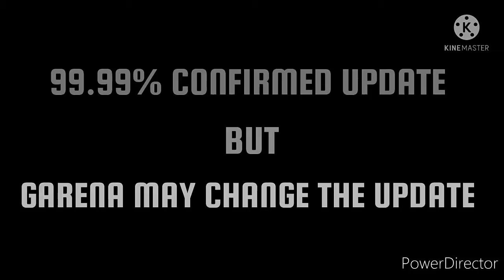FREEFIRE TONIGHT UPDATE IN GAME | NEW DISCOUNT IN....... | V GAMING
EDITING : Kinemaster , PowerDirector , Picsart ( Photo editing ).

For GAME Frefire:

2021 GAMEPLAY FREE FIRE para ⚡⚡ SAMSUNG,A3,A5,A6,A7,J2,J5,J7,S5,S6,S7,S9,A10,FF

1) Free Fire _ June New Event
2) Free Fire _ June Events
3) aaj raat 12 baje ka Updates freefire
4) aaj raat 12 baje kya aayega free fire
5) Free fire _Tonight Update
6) _ June Tonight Updates Freefire
7) Today night Updates Freefire
8) Free fire _ June Updates

 New event  June

V GAMING
V Gaming

1) aaj raat 12 baje kya aayega free fire
2) aaj raat 12 baje ka updates freefire
3) tonight update of free fire in india
4) Free Fire _ June New Event
5) Free Fire _ June Events
6) aaj raat 12 baje ka Updates freefire
7) aaj raat 12 baje kya aayega free fire
8) Free fire _Tonight Update
10) _ June Tonight Updates Freefire
11) Today night Updates Freefire
12) Free fire _ June Updates

 New event  June

In End :

for purposes such as criticism, comment, news reporting, scholarship, and research.

This videos is for useful purpose not for harmful.